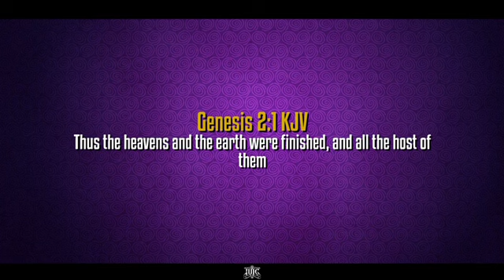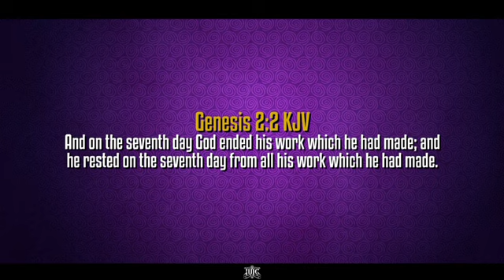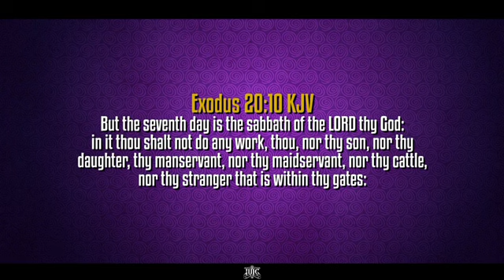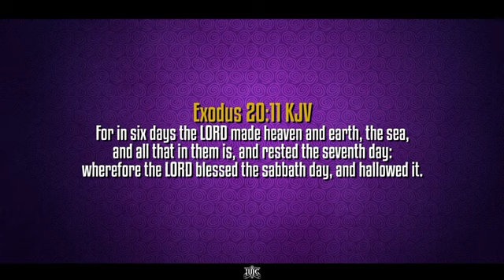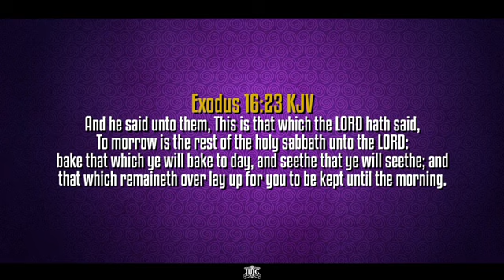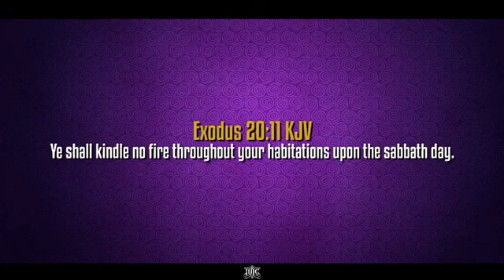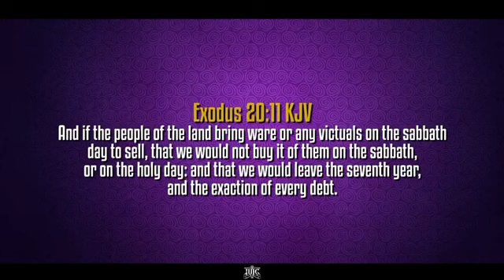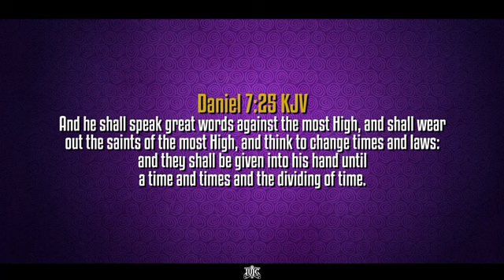Ojó Ìsimi | We Must Keep The Sabbath